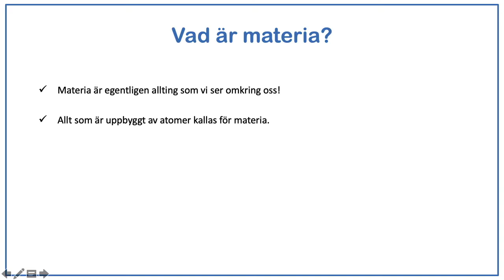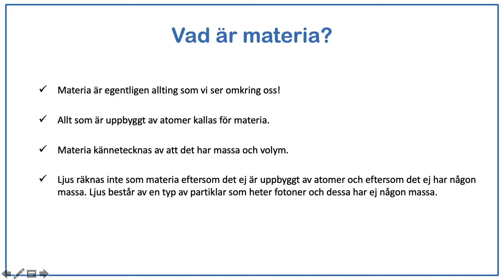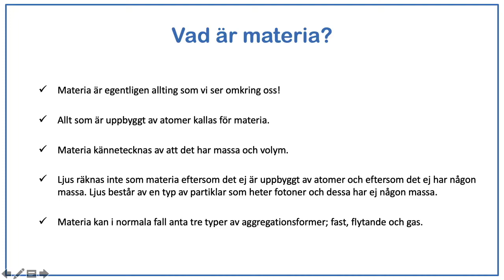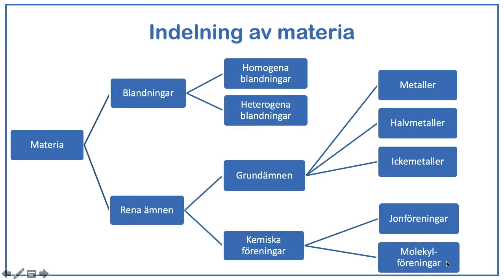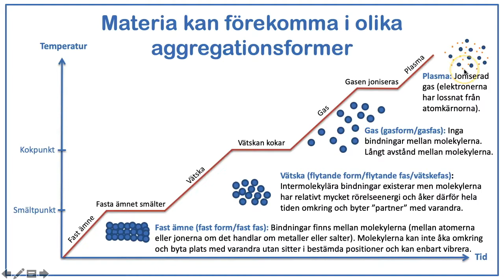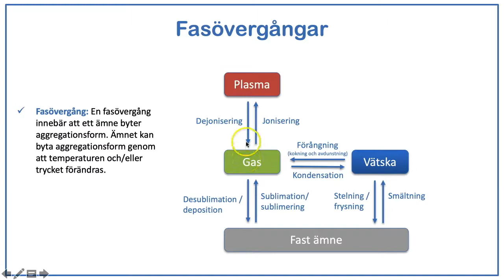Kortfilm - Materia och aggregationsformer